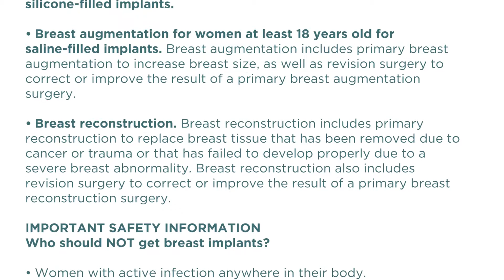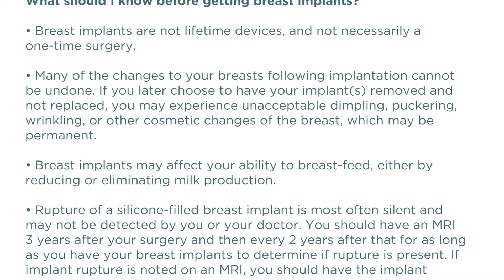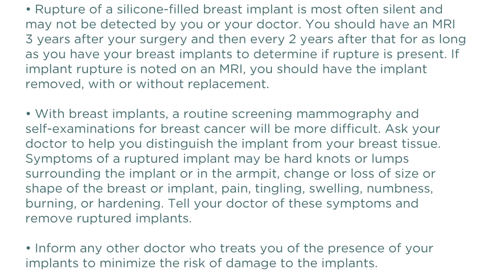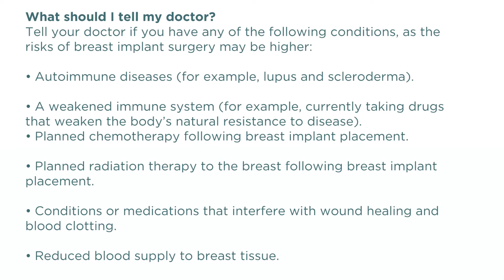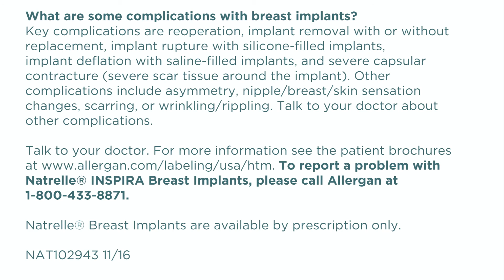Plastic Surgery Common Questions with Dr. Lawton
Dr. Tenley Lawton, a Board Certified Plastic Surgeon, sits down to talk about her perspective on the plastic surgery options for women after having children and the most common questions she hears from patients.

Natrelle® Breast Implants Important Information

Who may get breast implants?
Natrelle® Breast Implants are approved for women for the following:
• Breast augmentation for women at least 22 years old for silicone-filled implants.
• Breast augmentation for women at least 18 years old for saline-filled implants. Breast augmentation includes primary breast augmentation to increase breast size, as well as revision surgery to correct or improve the result of a primary breast augmentation surgery.
• Breast reconstruction. Breast reconstruction includes primary reconstruction to replace breast tissue that has been removed due to cancer or trauma or that has failed to develop properly due to a severe breast abnormality. Breast reconstruction also includes revision surgery to correct or improve the result of a primary breast reconstruction surgery.

Who should NOT get breast implants?
• Women with active infection anywhere in their body.
• Women with existing cancer or precancer of their breast who have not received adequate treatment for those conditions.
• Women who are currently pregnant or nursing.

What should I know before getting breast implants?
• Breast implants are not lifetime devices, and not necessarily a one-time surgery.
• Many of the changes to your breasts following implantation cannot be undone. If you later choose to have your implant(s) removed and not replaced, you may experience unacceptable dimpling, puckering, wrinkling, or other cosmetic changes of the breast, which may be permanent.
• Breast implants may affect your ability to breast-feed, either by reducing or eliminating milk production.
• Rupture of a silicone-filled breast implant is most often silent and may not be detected by you or your doctor. You should have an MRI 3 years after your surgery and then every 2 years after that for as long as you have your breast implants to determine if rupture is present. If implant rupture is noted on an MRI, you should have the implant removed, with or without replacement.
• With breast implants, a routine screening mammography and self-examinations for breast cancer will be more difficult. Ask your doctor to help you distinguish the implant from your breast tissue. Symptoms of a ruptured implant may be hard knots or lumps surrounding the implant or in the armpit, change or loss of size or shape of the breast or implant, pain, tingling, swelling, numbness, burning, or hardening. Tell your doctor of these symptoms and remove ruptured implants.
• Inform any other doctor who treats you of the presence of your implants to minimize the risk of damage to the implants.

What should I tell my doctor?
Tell your doctor if you have any of the following conditions, as the risks of breast implant surgery may be higher:
• Autoimmune diseases (for example, lupus and scleroderma).
• A weakened immune system (for example, currently taking drugs that weaken the body’s natural resistance to disease).
• Planned chemotherapy following breast implant placement.
• Planned radiation therapy to the breast following breast implant placement.
• Conditions or medications that interfere with wound healing and blood clotting.
• Reduced blood supply to breast tissue.
• Clinical diagnosis of depression or other mental health disorders, including body dysmorphic disorder and eating disorders. Please discuss any history of mental health disorders with your surgeon prior to surgery. Patients with a diagnosis of depression or other mental health disorders should wait for resolution or stabilization of these conditions prior to undergoing breast implantation surgery.

What are some complications with breast implants?
Key complications are reoperation, implant removal with or without replacement, implant rupture with silicone-filled implants,
implant deflation with saline-filled implants, and severe capsular contracture (severe scar tissue around the implant). Other complications include asymmetry, nipple/breast/skin sensation changes, scarring, or wrinkling/rippling. Talk to your doctor about other complications.

Natrelle® Breast Implants are available by prescription only.

APC73PD16